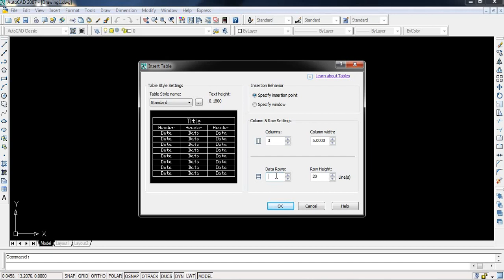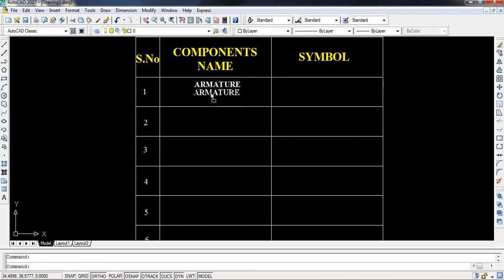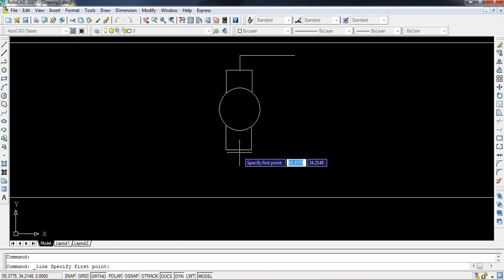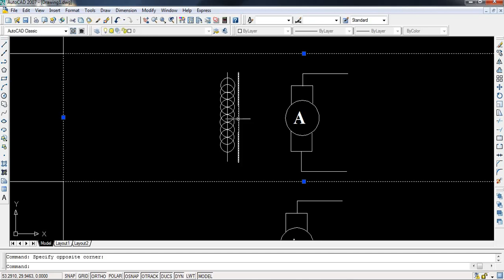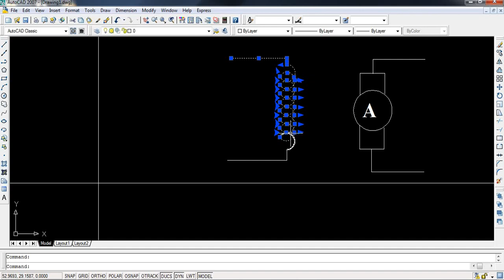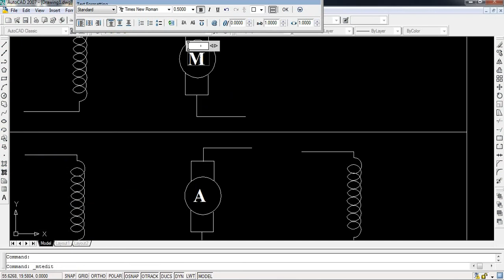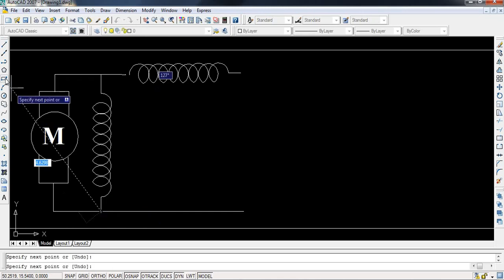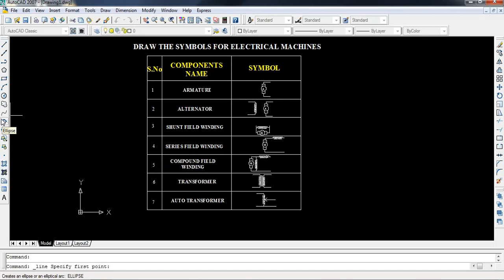Electrical Machines Symbol Drawing in AutoCAD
This video explains about Electrical Machines Symbol Drawing in Autocad